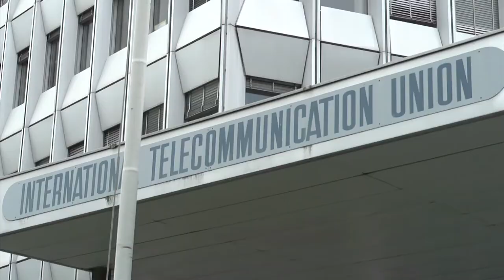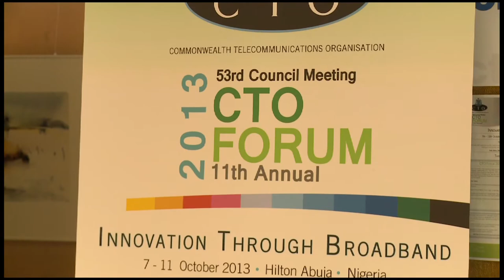WSIS FORUM 2013: DAY 5 HIGHLIGHTS